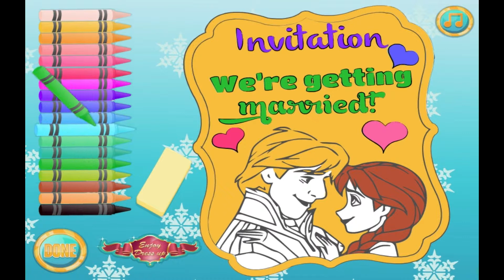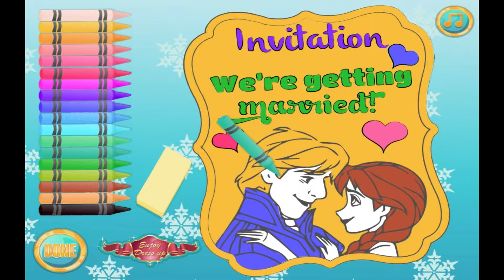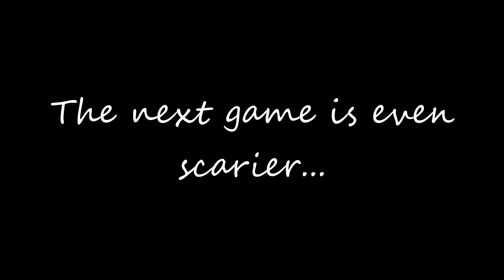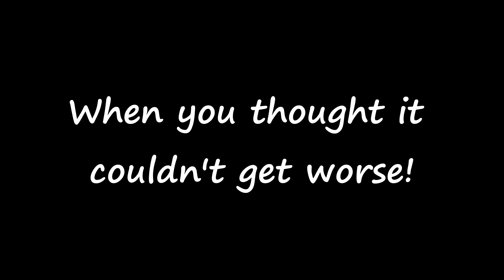Halloween Special 2014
Welcome to Tactical Scream's Halloween Special. Be prepared for the fright of a life-time as I take you through a collection of the scariest games hiding in the darkest corners of the internet. I pulled out all the stops here so you should be prepared to change your trousers.

If you enjoyed the video, please click LIKE - it really helps!